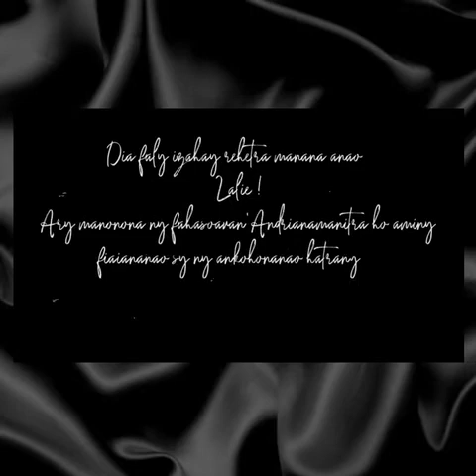Nathoo et Lalie Joyeux anniversaire Lalie 💖💖